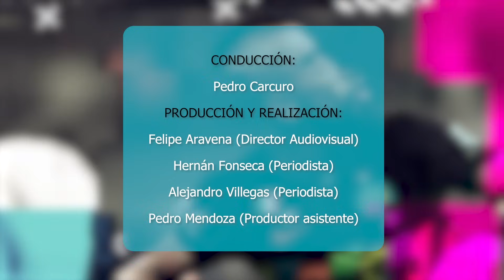La Hora de Carcuro: "Arturo Vidal quiere ser una especie de Nerón, aprobando o rechazando a un DT"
Al comentarista de TVN le llamó la atención la postura que adoptó el volante ante la posibilidad de que Manuel Pellegrini asumiera como entrenador de la Roja.